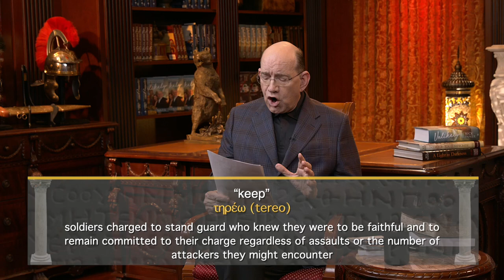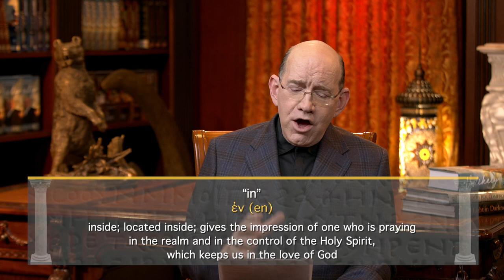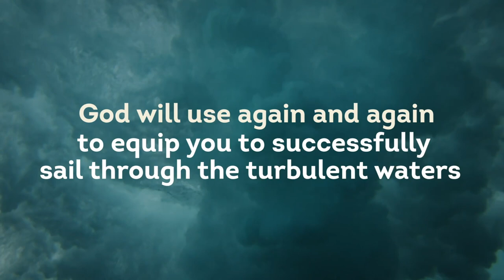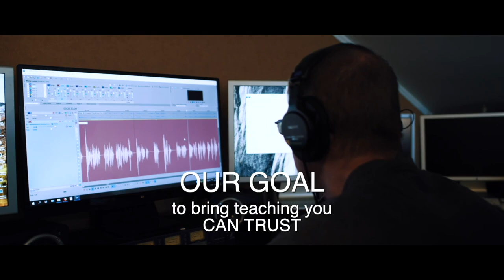Praying in the Holy Spirit — Rick Renner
Drawing near to God and praying in the Holy Spirit expands our capacity to receive more of Him. Get ready for growth as you watch Rick’s program! To order the series and book offers click SHOW MORE.

The Bible commands us to build up our most holy faith and to pray in the Holy Spirit. But how do you build up your most holy faith? What does that mean? And how do you pray in the Holy Spirit, and what does praying in the Spirit mean for you? In this five-part series, How To Build Up Your Most Holy Faith, Rick Renner dives deep into the book of Jude to answer these important questions.

If you’re concerned about what you are witnessing in society — and even in the Church — the answers you need to maintain your victory are in this book! It’s a survival guide for thriving in these perilous last days.